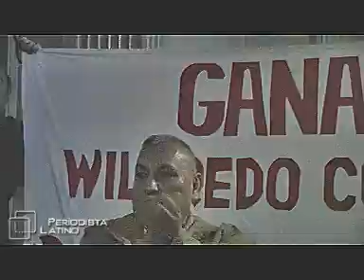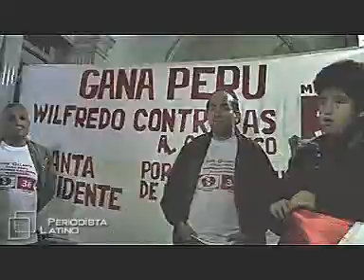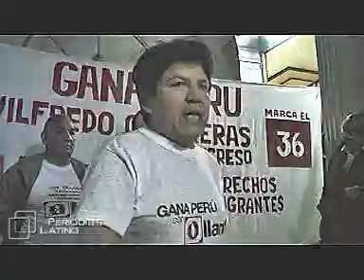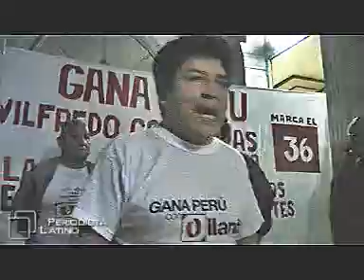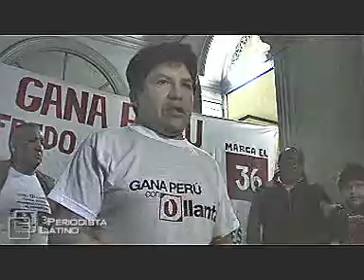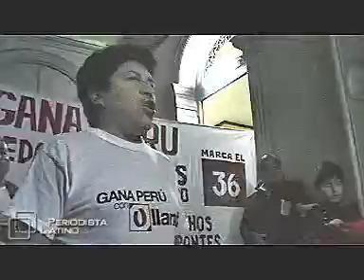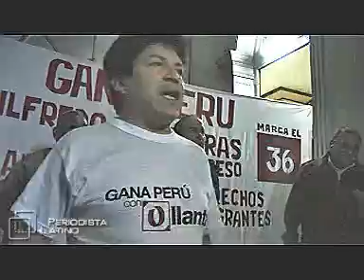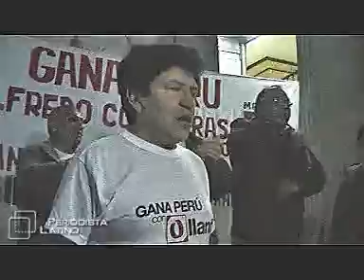WILFREDO CONTRERAS "GANA PERÚ" Candidato al Congreso del Perú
El Partido Nacionalista Peruano, "Gana Perú", liderado por Ollanta Humala, presentó en Madrid la candidatura de Wilfredo Contreras para el Congreso del Perú. El acto se realizó en Madrid.